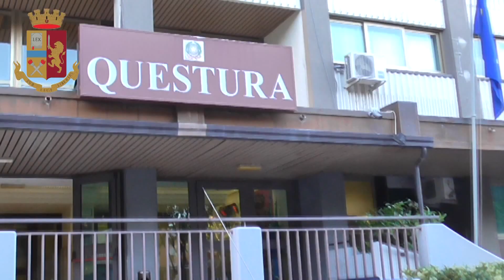MAFIA A MATTINATA, BAFFINO COLPITO DA MISURA UNICA IN ITALIA